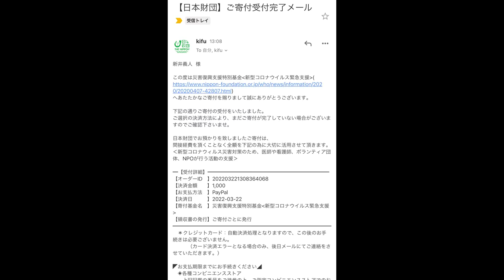豚星。さん出身！超人気の新店ですり鉢ラーメン食べたら旨過ぎて語彙力消失した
今回はあの有名店である豚星。出身の方がオープンした豚風。さんにお伺いしました！
これがまためちゃくちゃに旨過ぎるのよ…
ラーメンもつけ麺も反則すぎる旨さで麺増しの喜びを感じましたw